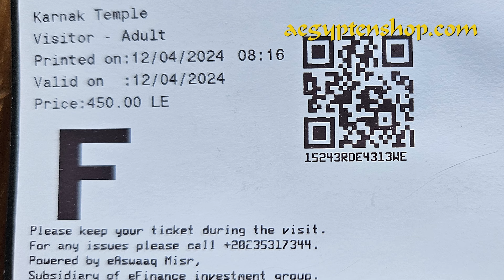Karnak April 2024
In einem mehrstündigen Besuch im Amun-Ra-Tempel von Karnak gab es geheimnisvoller Neuigkeiten im April 2024 zu entdecken. Hier geht es zu meinem Internetshop für Figuren mit echter Handarbeit erstellt
... und hier bestellst du den erfrischenden und gesunden Hibiskus Tee aus Ägypten